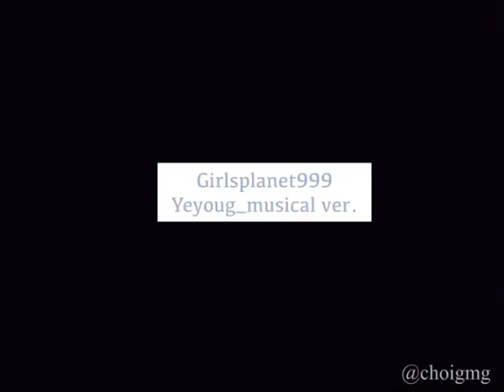BBC has Trainees ?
I was wondering if the BBC has trainees, who trains them? So listening to this video of Yeyoung, who is a BBC trainee, practicing her singing on ‘Girls Planet 999’ you can hear Yeojin helping her. Although Yeyoung is older, hers Yeojin sunbaenim hers sounds like a proud mother .. 🧡